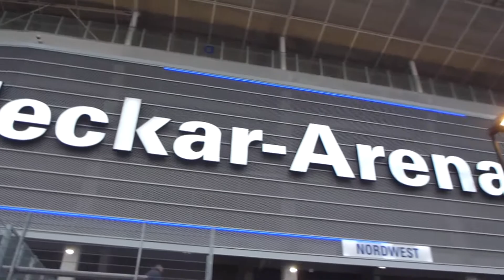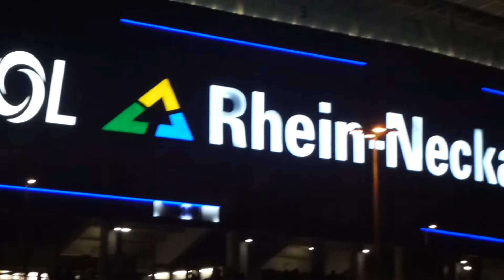Rhein Neckar Arena | 1899 Hoffenheim - Fortuna Düsseldorf | 5.4.13 TSG 1899 F95